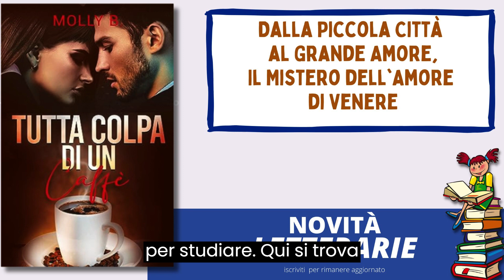libro Tutta colpa di un caffè, della scrittrice Molly B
Amici lettori benvenuti in questa novità letteraria, libro Tutta colpa di un caffè, della scrittrice Molly B

romanzo romance su una giovane di diciannove anni con grandi ambizioni, che si trasferisce a Milano per studiare. Qui, si trova a dover affrontare un ambiente completamente nuovo. Trova lavoro in un caffè ed incontraun giovane imprenditore che suscita subito il suo interesse ma emergono tensioni costanti e conflitti.